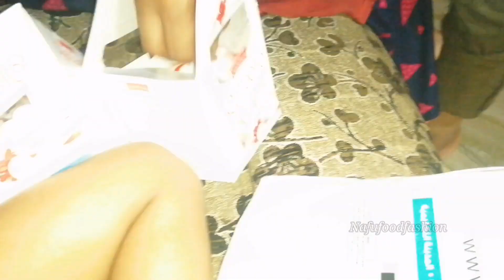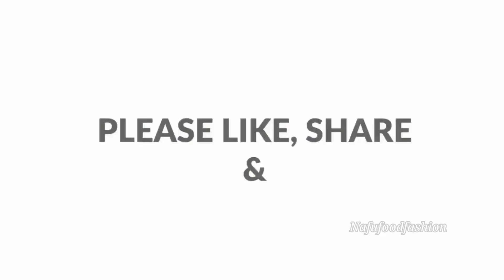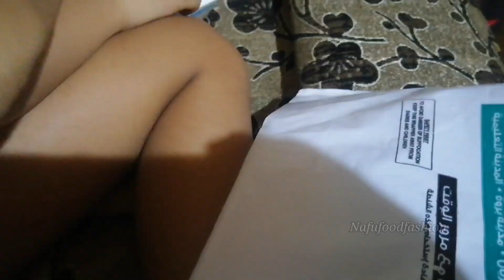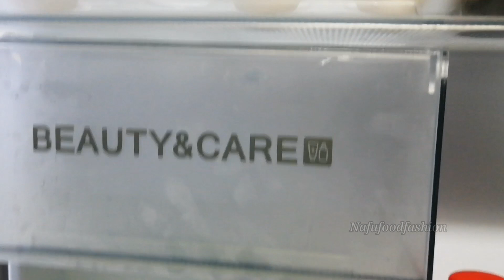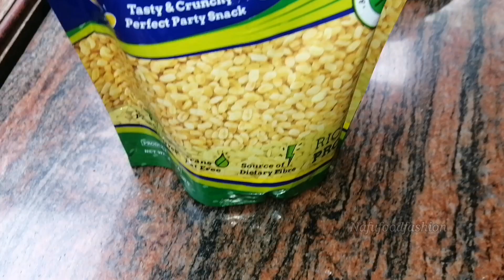മുഹറം പത്തിലെ വിശേഷങ്ങൾ /അധികം cooking ഒന്നും ചെയ്ണ്ടി വന്നില്ല 😊nafufoodfashion#vlog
NAFUFOODFASHION

I'm on Instagram as @nafnaishaq. Install the app to follow my photos and videos.

NAFUHENNADESIGNZ

I'm on Instagram as @nafu_henna_designz. Install the app to follow my photos and videos.

NAFUFOODFASHION